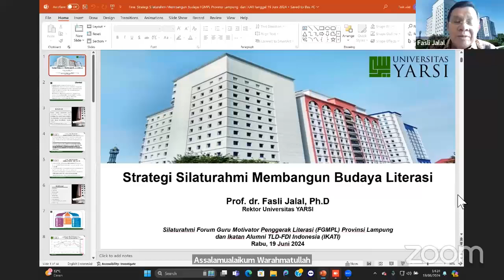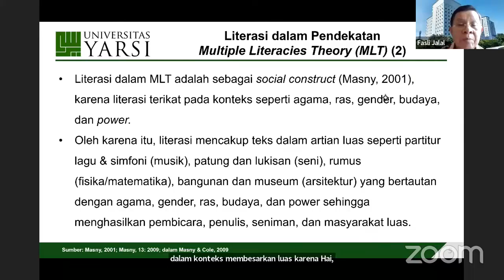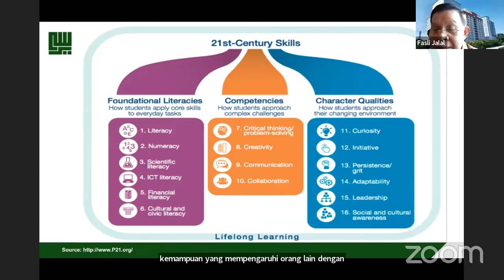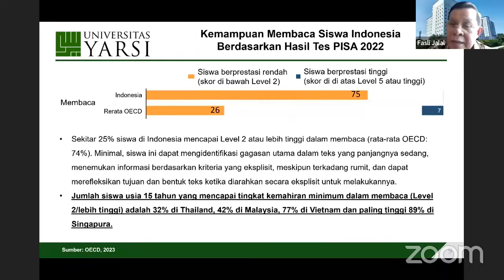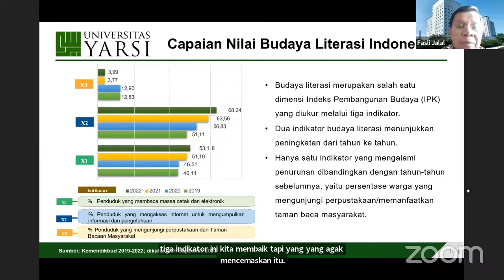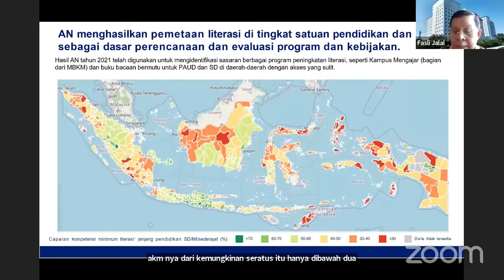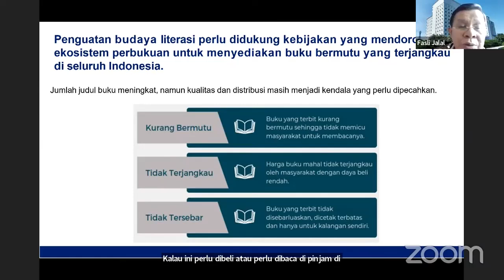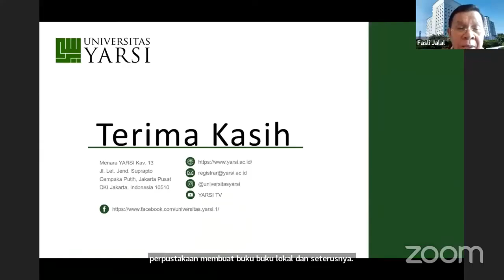Peran Institusi Pendidikan Tinggi dalam Mendorong Budaya Literasi di Era Digital | Prof. Fasli Jalal